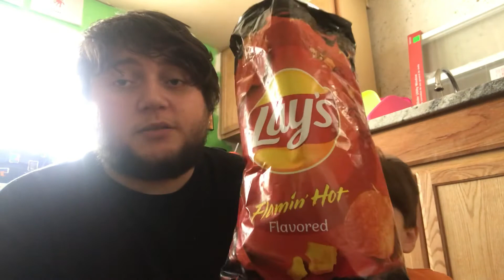Lays flaming hot chips/herrs jalapeño poppers